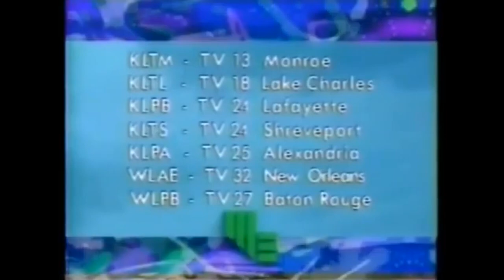LPB (Louisiana Public Broadcasting) (PBS) PTV Station ID 1995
This is LPB's station ID from 1995
LPB has 6 stations throughout the state:
KLTM Ch. 13 in Monroe, LA
KLTL Ch. 18 in Lake Charles, LA
KLPB Ch. 24 in Lafayette, LA
KLTS Ch. 24 in Shreveport, LA
KLPA Ch. 25 in Alexandra, LA
WLPB Ch. 27 in Baton Rouge, LA